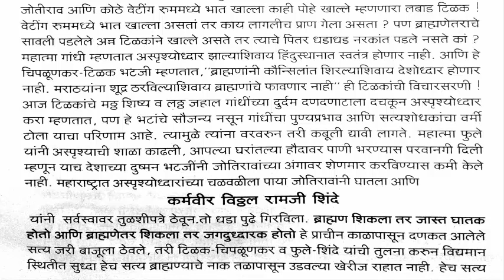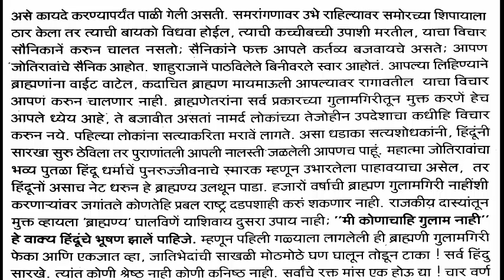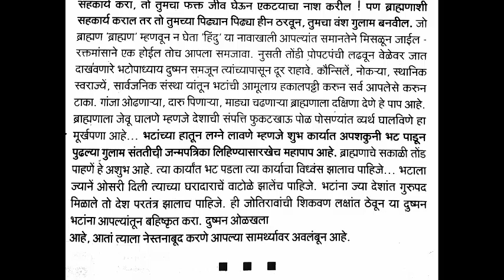भाग २ - देशाचे दूश्मन, लेखक - दीनकरराव जवळकर, Deshache Dushman - Author - Dinkarrao jaalkar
मित्रांनो
आपल्या महापूरूषांची पूस्तके वाचावयास घेतल्यास वाचन करीत असतांना एक दोन पाने वाचले की पूढे वाचावे वाटते परंतू झोप येते, जिवावर येते मग पूस्तक तसेच वाचावयाचे राहून जाते त्यामुळे महापूरूषांचे विचार समजत नाही, आता पूस्तकाचा Video बघा व ऐैका व महापूरूषांची विचार जानून घ्या.